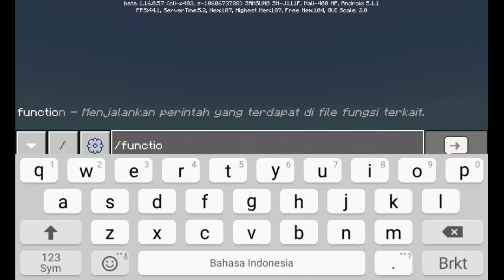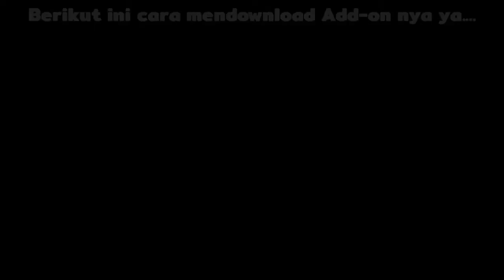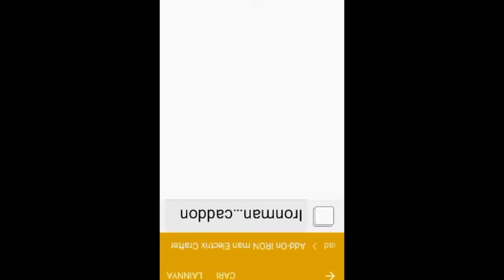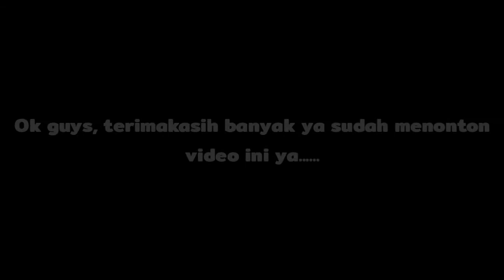Bisa jadi "IRONMAN" DI Minecraft!?, Showcase add-on Ironman by Electrix Crafter.......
Hey kawan😄🙏🏻,Kali ini Electrix akan showcase add-on Ironman buatan sendiri ya 100%.

✅Items yang ada di add-on nya;
-War Mode(Warna Merah)
-Terbang(Hijau)
-Turun(Biru)

✅ Rincian Add-on nya;
-Durability:2000/hampir setara dengan netheriete sword
-Damage
War Mode:30
Terbang:6
Turun:6

✅Item untuk craftingnya;
-War Mode:Iron ingot dan block of redstone
-Terbang:Iron ingot dan emerald
-Turun:Iron ingot dan diamond

✅Catatan: Untuk item Turun dan Naik kalo mau ga cepat rusak jangan dipakai untuk ngekill mob dan player.